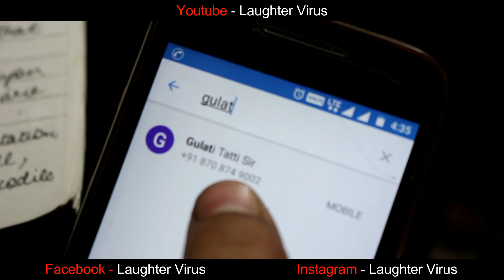Once Upon A Time In Tuition | Tragedy With Comedy | Laughter Virus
Once Upon A Time In Tuition | Laughter Virus

Cast :-
Vaibhav Sharma
Sahil Sudhera
Sushant Vasudev

Director & Editor :-
Sahil Sudhera